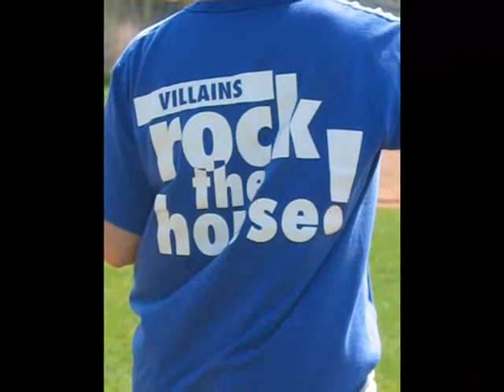Bishop School Song